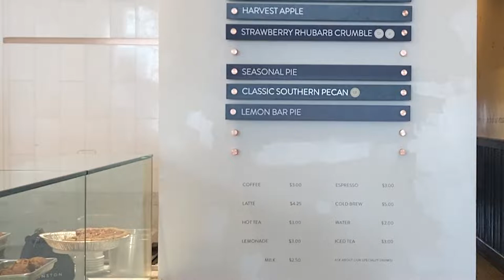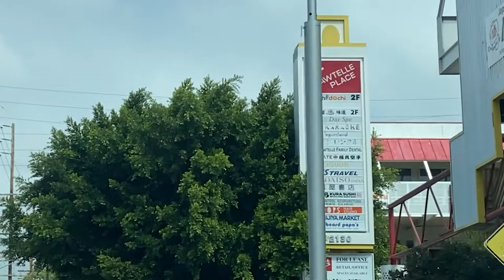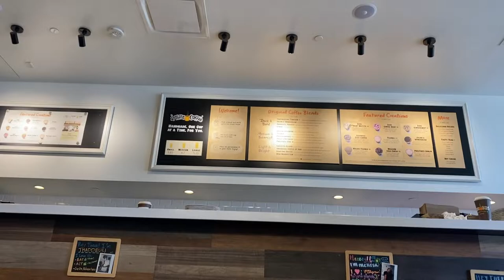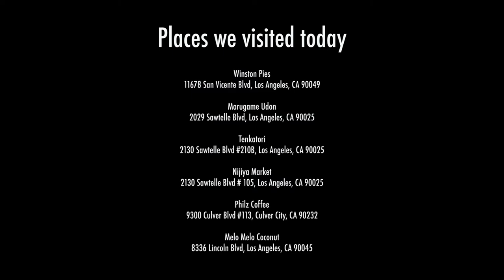LA Food Vlog | Pies, Sawtelle, Japanese Food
Come with me to explore restaurants in LA. We go to Winston Pies, Marugame Udon, Tenkatori, Nijiya Market, Philz Coffee and Melo Melo Coconut Dessert. Hope you enjoy this LA vlog as I visit LA Restaurants in Los Angeles.

00:00 Intro
00:21 Winston Pies
01:18 Marugame Udon
01:37 Tenkatori
01:50 Philz Coffee
02:09 Melo Melo Coconut
02:59 List of places we visited

Sign up to get one month for FREE!